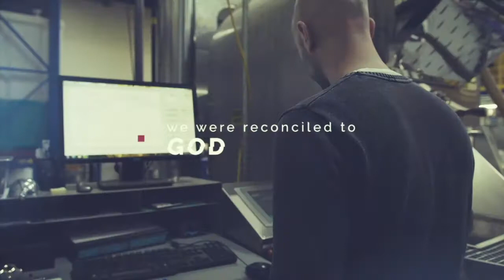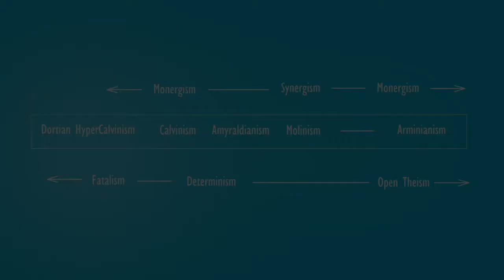God is Sovereign, Romans 9 | HOW CHRISTIANS ARE MADE Part 9 | Talk by Jesse Campbell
God is sovereign and His sovereignty is on full-display in Romans 9, however this chapter is one of the most often misinterpreted of the entire Bible. Look closely at its multiple Old Testament references and simply read them in context. Are we all a bunch of beloved Jacobs, or hated Esaus; or is this chapter about how God sovereignly chose Israel over Edom? He has mercy on whom He has mercy, so if he’s having mercy upon you right now, this is the day you are raptured into this story that began with a covenant with Abraham!